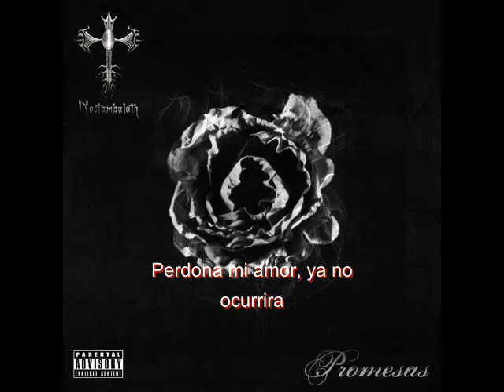Noctambulath (Feat. May' Rose) - Promesas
Artista: Promesas (Feat. May' Rose)
Tema: Promesas
Álbum: Promesas
Año: 2013
País: Venezuela